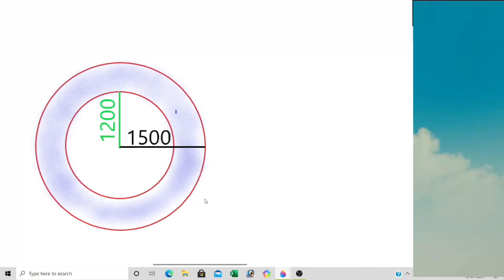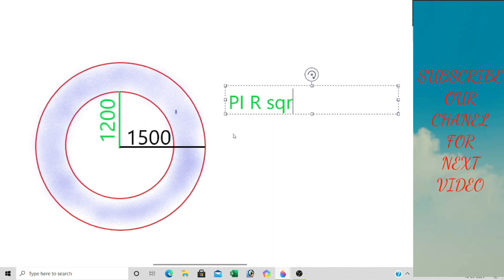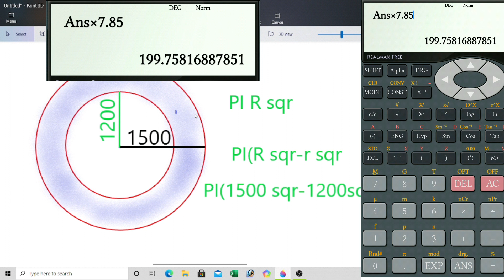FLANG WEIGHT CALCULATION VIDEO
FLANG CALCULATION & FABRICATION DEVELOPEMENT.